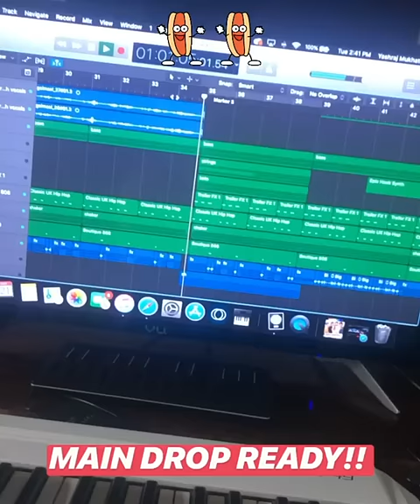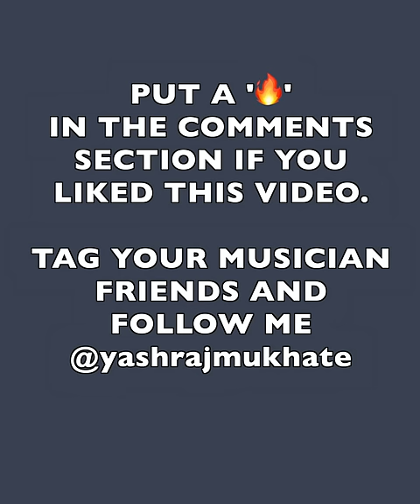Golmaal Title Song | Music Breakdown | Yashraj Mukhate | Neelima Kulkarni | Logic Pro X Tutorial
Golmaal - Title Song - Music Breakdown - Logic Pro X Tutorial - How to make hindi song in Logic Pro X

This is a music breakdown of the title song of Golmaal from by Anushka Manchanda and Vishal Dadlani and composed by Vishal Shekhar. This tutorial is done in Logic Pro X.

Follow my Daily SnapChat ➢ yashrajmukhate